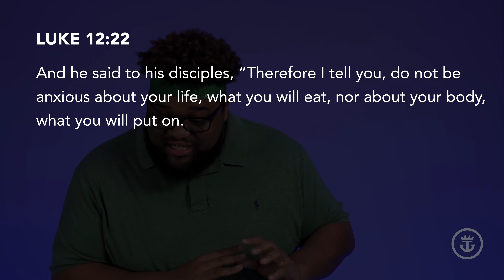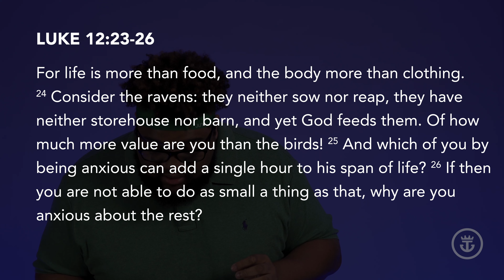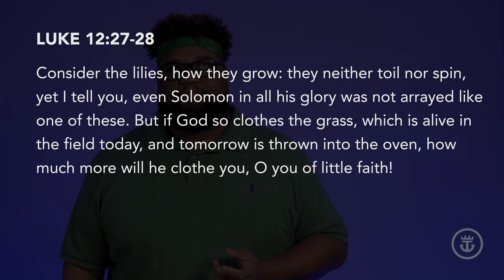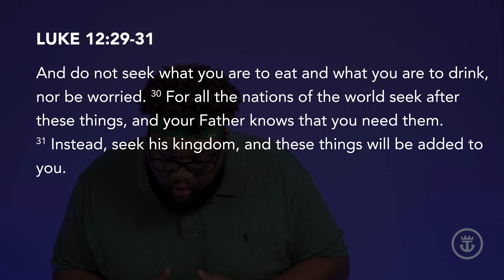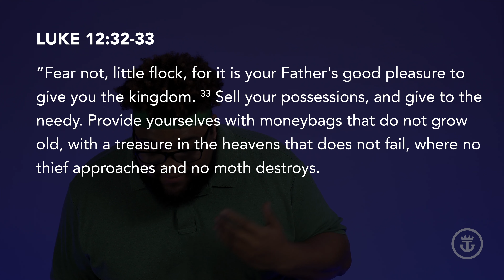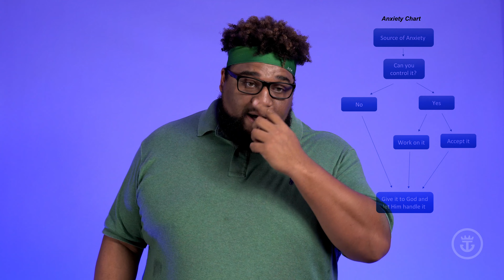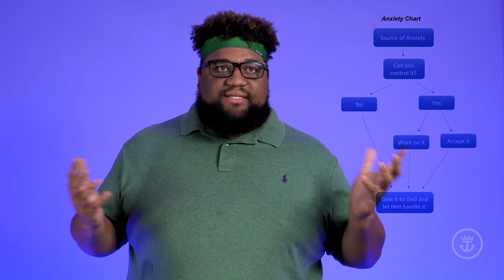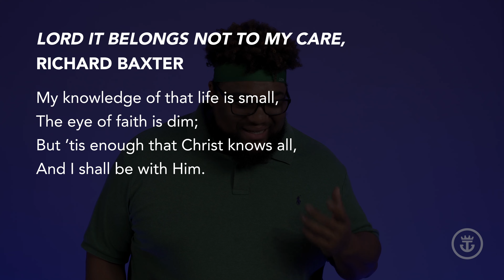Student Ministries Sermon - 12.02.20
Following Jesus: The Call To Discipleship
Christians, The Church & Culture